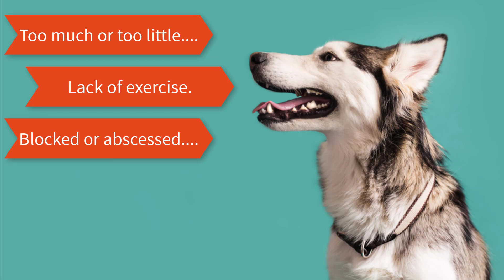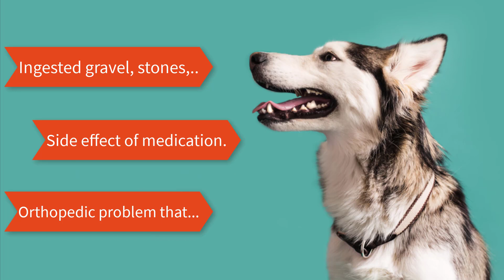What Causes Constipation? Constipation in Dogs: Causes and Treatment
Constipation in Dogs: Causes and Treatment

Constipation -- difficult, infrequent or absent bowel movements -- is one of the most common health problems associated with a pet’s digestive system. Telltale signs include dry, hard stools and straining when trying to defecate. Some dogs may also pass mucus when attempting to defecate.